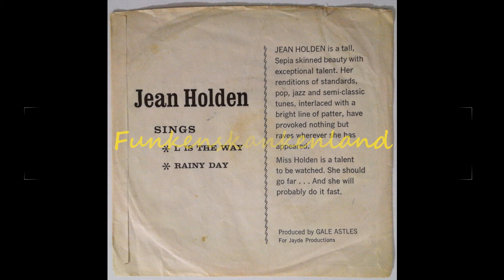Jean Holden - L Is The Way (Expubidence) - Jazz Vocal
The A-side of this quite rare 45 from the mid 1960's (at a complete guess). Toledo's First Lady of Song delivers a bright, uptempo performance with sprightly accompaniment. Check out the pianist, who also features heavily on the slower ballad flipside.